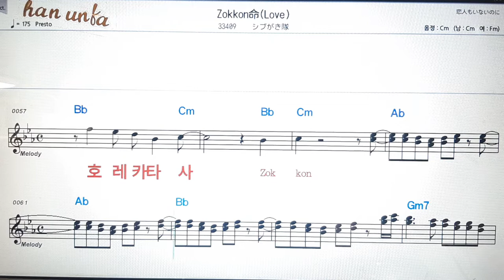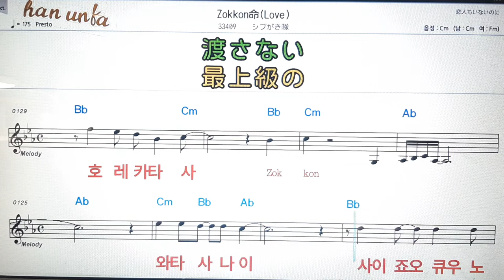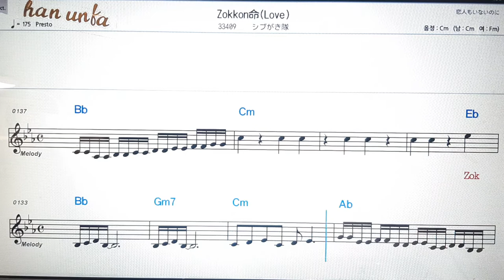Zokon love/시부가키타이👍日本の歌,일본노래.Japanese songs💋노래 반주*💕Karaoke*Sheet Music*Chord*MR